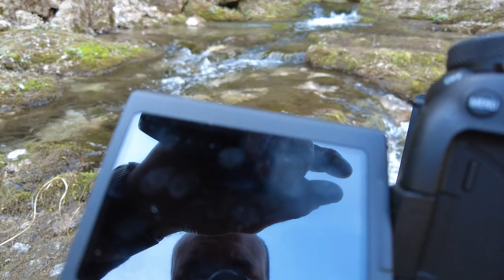Forra della Cjanevata e Grotta dei Pagani (with timelapse session)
Altra escursione alla scoperta del Friuli in solitaria, con questo mio video, in cui faccio anche 2 sessioni di timelapse.

Descrizione:
Su GoogleMaps digitate: Forra del Rio Cjanevate.
Vi porterà praticamente davanti ad un parcheggio fatto di sassi.. c'è anche una piccola indicazione con un cartello in legno.
Vi mettete di fronte alla forra, da li andate avanti e vi trovate un torrente. Il torrente poi, va attraversato, stando attenti a non scivolare sulle pietre! Attenzione: solo con scarponcini da montagna e con abbigliamento per escursione!! Evitate semplici scarpe di ginnastica, come purtroppo ho visto da alcune persone incoscienti!
Dopo aver attraversato il fiume, da li vi trovate una falesia (arrampicata), girate a sinistra e subito dopo vi trovate la grotta.
Non è difficile raggiungere quest'ultima.

Grazie a Francesco Cecconi, per le indicazioni che mi ha suggerito.

Camera: Canon 6D Mark 2
Lens: Canon 16/35 mm f2.8 LIII
Filter: Nisi Filters ND + CPL Nisi
Slide: Syrp V1 Genie + Magic Carpet
Camera Vlog: DJI Pocket 2 Combo
Trippod: Manfrotto 190! Go